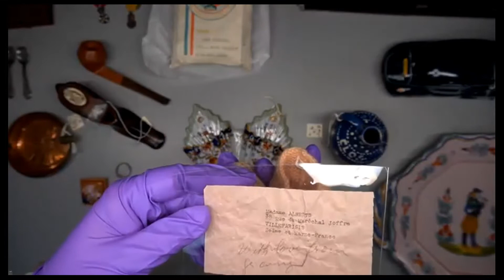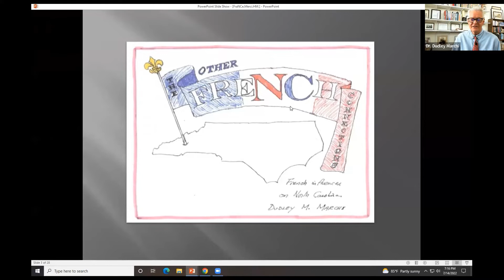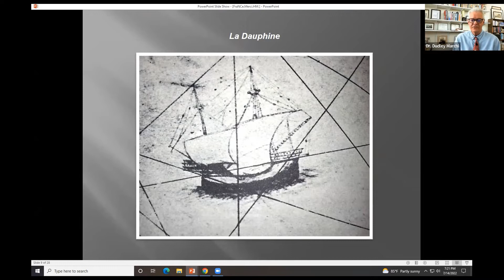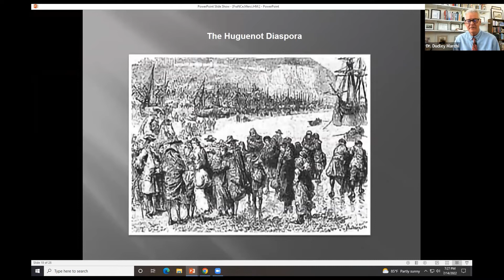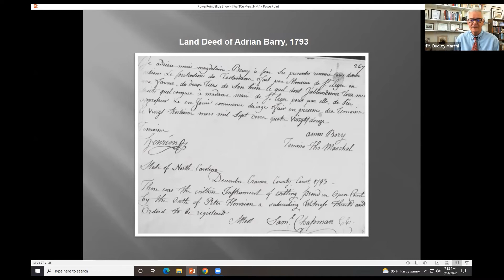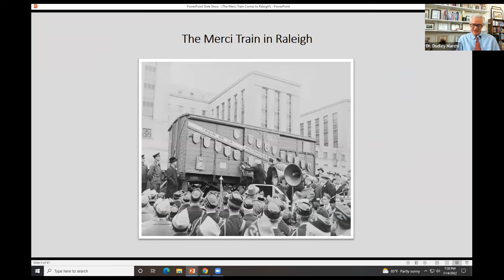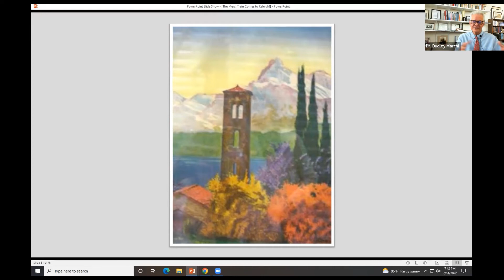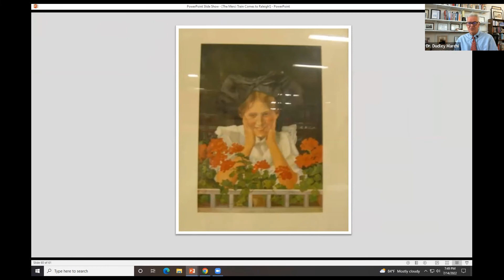History and Highballs: French Heritage of North Carolina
Speaker: Dr. Dudley M. Marchi, Professor of Humanities, Department of Foreign Languages and Literatures, North Carolina State University

This presentation will give a brief overview of French heritage in North Carolina to set the stage for the arrival of the “French Gratitude Train” in downtown Raleigh February 8, 1949. It was an exciting event. France sent boxcars laden with gifts to all 49 US states in appreciation for securing the Allied victory over Germany. The American nickname for this magnificent gift was the “Merci Train.” Archival photographs document the event and the collection of gifts.